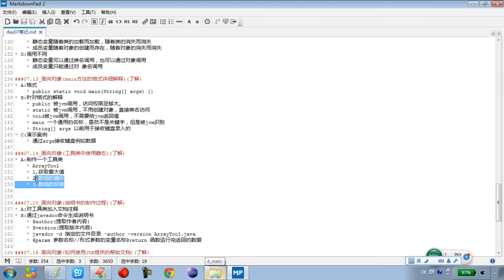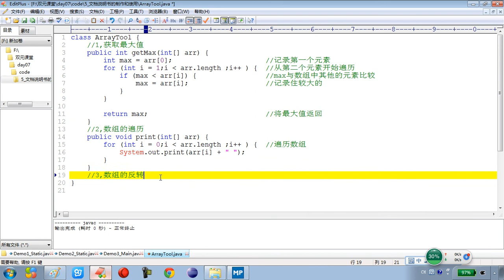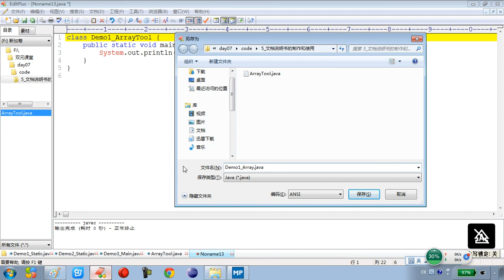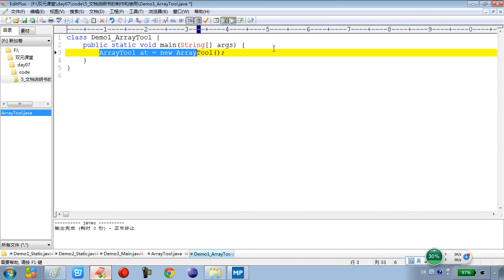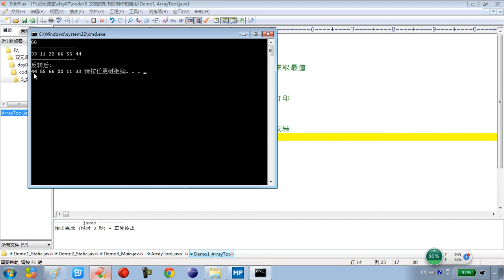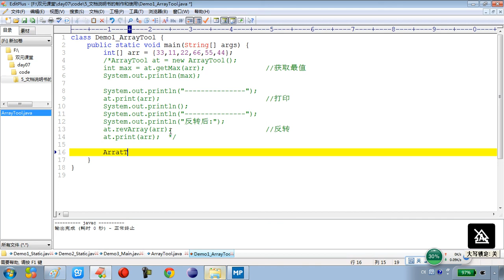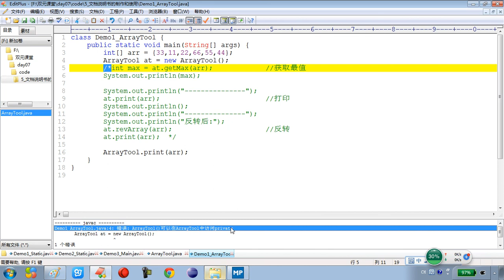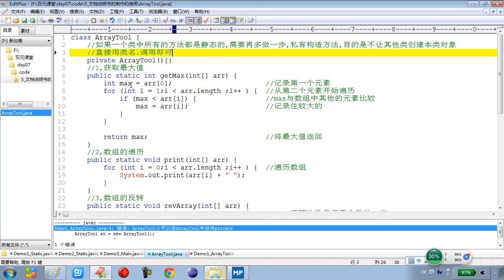7-14 面向对象工具类中使用静态